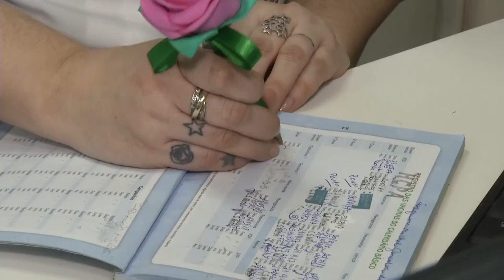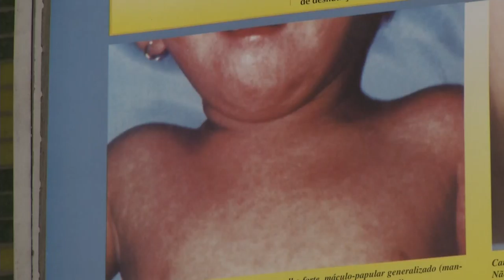Panorama | TVE - Boletim - Sarampo - 19/7/18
Boletim Panorama exibido nesta quinta-feira, 19, às 18h:
- Aumenta o número de casos de sarampo em Porto Alegre. No Brasil são 677 casos confirmados.